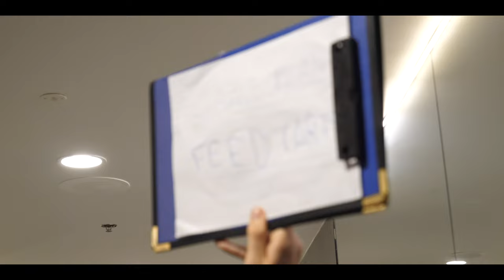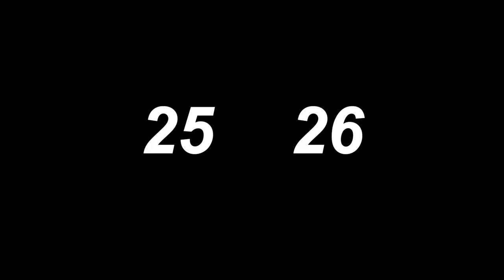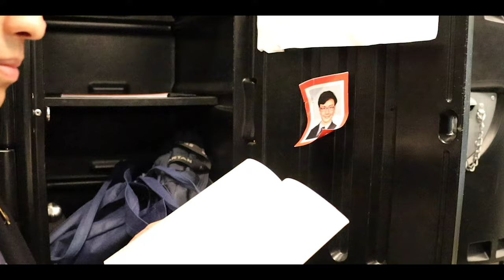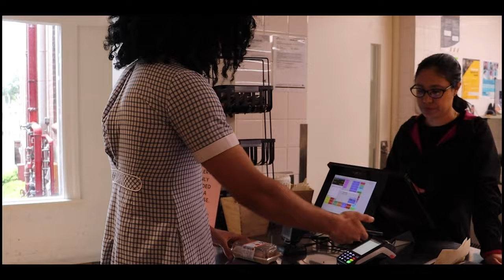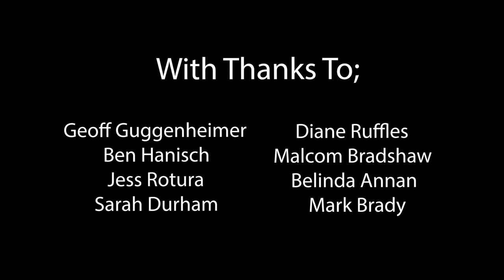MGS 2022 YEAR 12 VIDEO